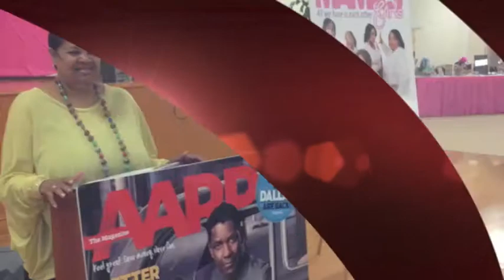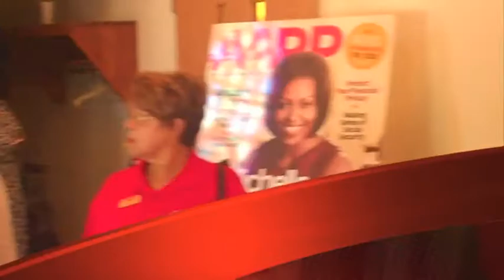A Day of Caring Saturday July 27th @ Wake Chapel Church with Mama's Girls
Lunch & Learn @ 12pm
Health Fair @ 2pm
Mama's Girls the stage play @ 5pm